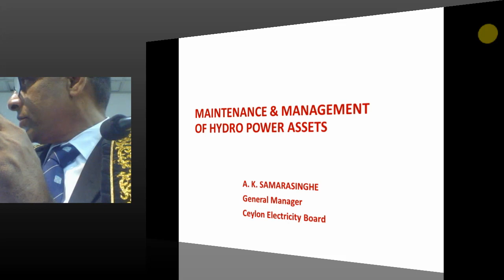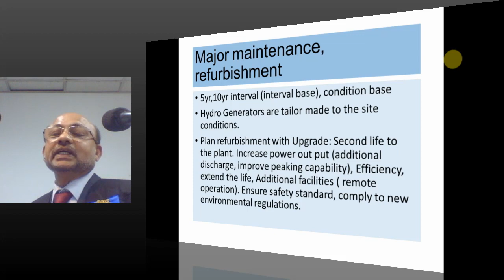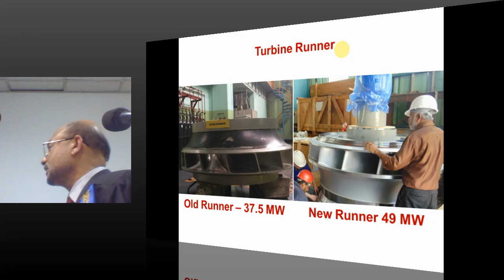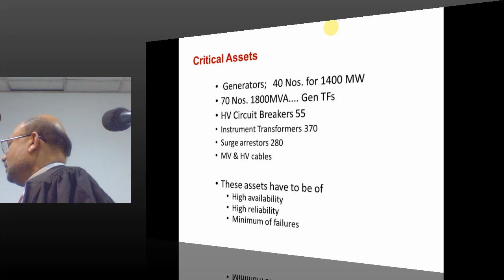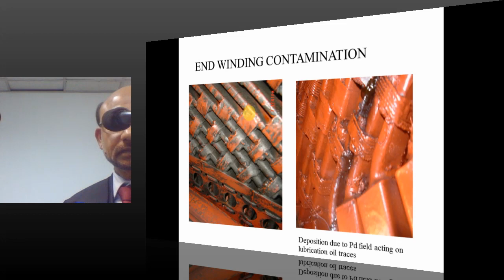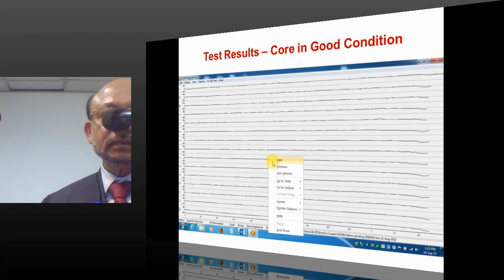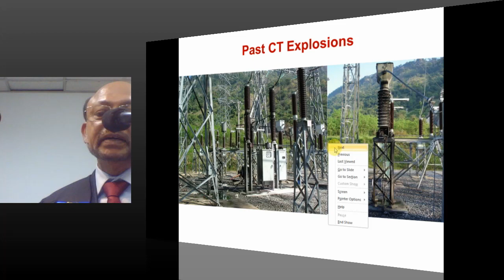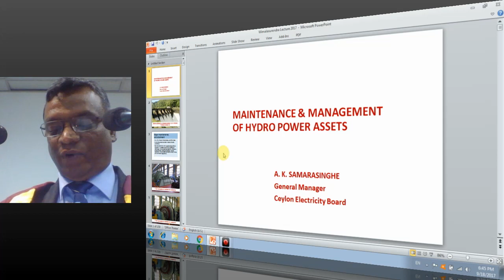Eng. D J Wimalasurendra Memorial Lecture - 2017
Maintenance & Management of Hydro Power Assets